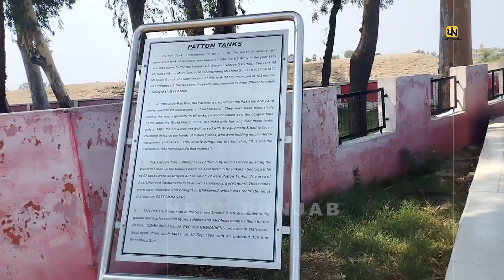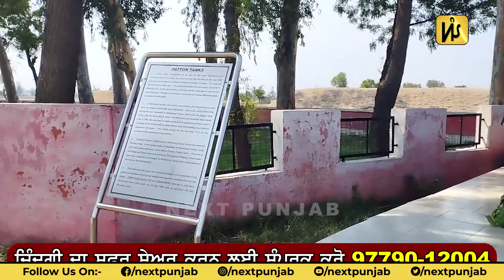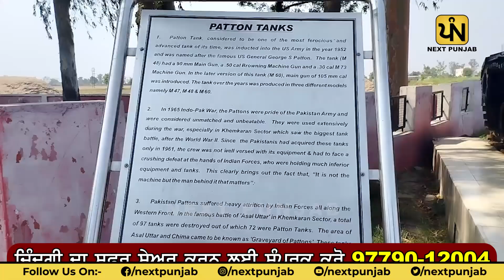Khemkaran ਦੇ Abdul Hamid ਜਿਸ ਨੇ Patton Tank ਨਾਲ 1965 'ਚ Pakistan ਦੇ 7 Tank ਕੀਤੇ ਸੀ ਤਬਾਹ